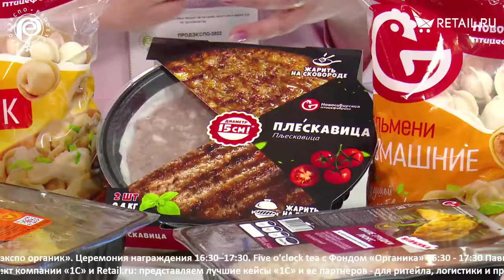Галина Лупанова - Новосибирская птицефабрика на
Галина Лупанова, директор по маркетингу "Новосибирской птицефабрики", об экпансии в новые регионы, замороженной продукции и запросах на СТМ